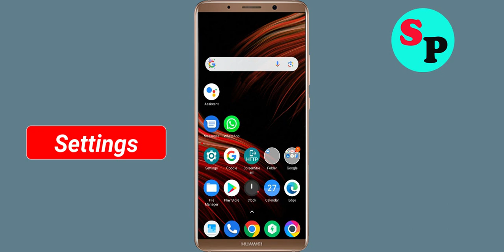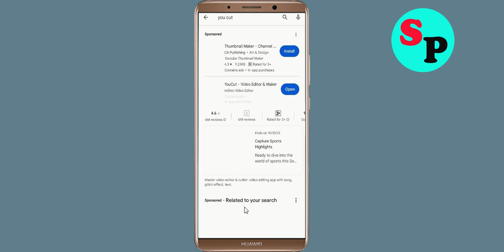How To Fix YouCut App Keeps Stopping problem in Android Phone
In this video, i am going to show you How To Fix YouCut App Keeps Stopping problem in Android Phone. Just follow the steps to fix this issue in android application.